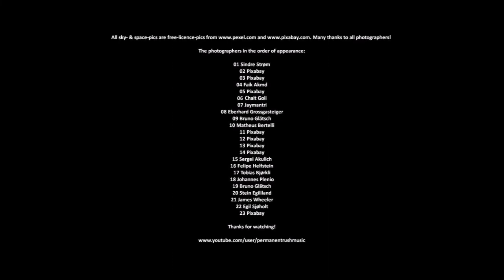Rush - Jacob's Ladder (Guitar Cover)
Guitar cover of "Jacob's Ladder" from Rush with some beautiful sky- and space-pics. (see credits at end of video). Many thanks to all photographers! R.I.P. Neil Peart